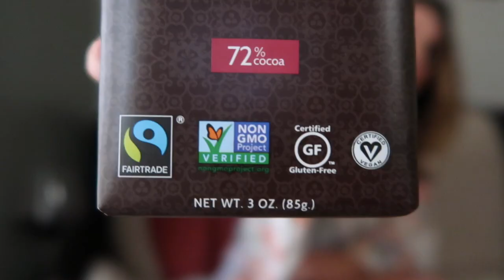Climate Change is going to ruin Valentines Day!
The dark side of Valentines Day! Chocolate, Roses, and wine are all at risk from Climate Change. Click to find out why!

(Content Credits & References below)

HI! My name is Phoebe and I started my weblog based on my curiosity to understand climate change. After The US announcement of pulling out of the Paris Agreement, I decided to embark on the climatechangechallenge as a way to explore how to live a more planet-friendly lifestyle as well as becoming more involved with local politics and understanding new, green technology.

SOUND:
“Dancing on the Seafloor”  - KieLoBot